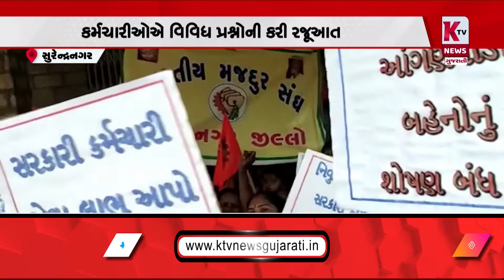સુરેન્દ્રનગરમાં ભારતીય મજદૂર સંઘની આગેવાનીમાં આવેદનપત્ર અપાયું